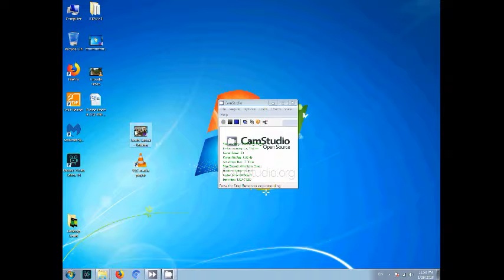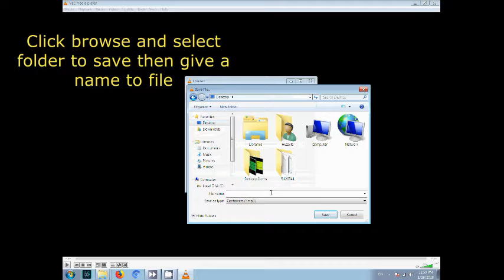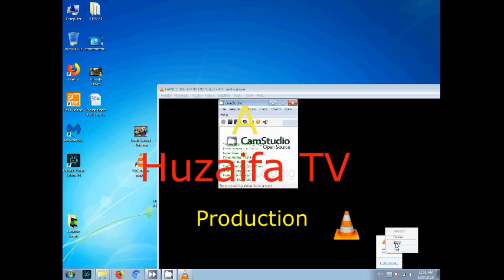How to use VLC as Audio video convertor by Huzaifa TV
No more need to total audio video conveter type software,Just use VLC

How to do: 1. Convert from the Media menu Click on the Media menu in VLC, and then click on Convert / Save. 2. Select video(s) to convert Using the Add button, select one or more video files to be converted. 3. Select the file name for the converted video In the Target file box, select the destination folder and the name for the new video file. 4. Select video format for the conversion Under Profile, choose the target format from the list of formats. The VLC media player easily converts videos into different formats such as MPEG, MP4, AVI, Divx, ASF, WMV, or DVD. If you want videos for a specific device, there are also a number of optimized profiles with the optimal settings for resolution, framerate, and codec. 4. Advanced Settings (Optional) By using the menu with the tools icon, you can change the settings for the destination format to adjust itself. Here, you can choose the supported video and audio codecs and have access to all advanced options like bit rate, resolution, framerate, and audio quality. With special filters, you can also change or optimize the video or audio track during the conversion process. For example, you can rotate recorded videos 90° or add a watermark or logo. 5. Conversion: Videos saved in the target format Once you've chosen all the settings, click Start to begin the conversion. VLC media player saves the film in the desired format in the file folder you've selected. The time to complete the conversion depends on the video length, the settings you have chosen, and the speed of your PC. With batch conversion, you can watch the progress in the timeline while you play a video. So, as it turns out, VLC media player isn't only limited to video playback, and if you're looking to make the most of the program, try using it to convert videos too.
VLC media player is just not a player for playing audio and video, it is a great software for converting videos to audio or you can say it can convert video into audio. With vlc media player you can easily convert your videos to audio and store them into your portable media player devices like cellphones and Ipods. In this video 'how to convert vdieo to audio using vlc' I have mentioned how to convert videos to mp3 using vlc media player and you can now easily convert your video into audio. In vlc you can change settings of audio converted output, if you want higher bitrate audio you can set the bitrate to 320KBps otherwise for reducing produced mp3 by vlc, you can set bitrate to 60 or 120 KBps. so now try and use vlc for converting videos to audio. Videos to audio |video into audio | software for converting video to audio | How to convert mp4 to mp3 using VLC | VLC media player | mp4 to mp3 | Video to audio | How to convert video to audio using VLC media player | Extract audio using vlc media player | video to audio using vlc media player for free | Convert any video song into mp3 with vlc player